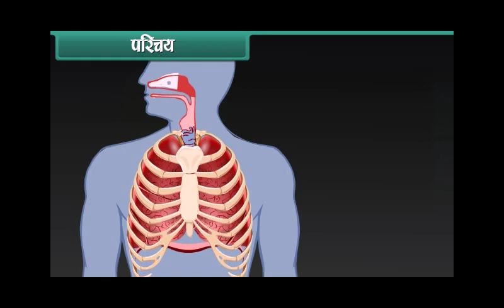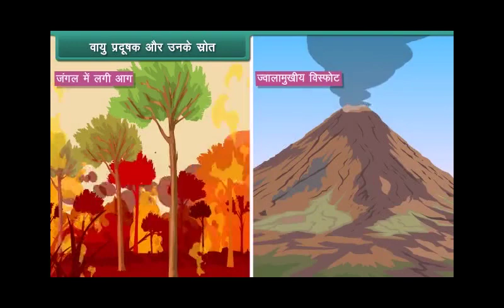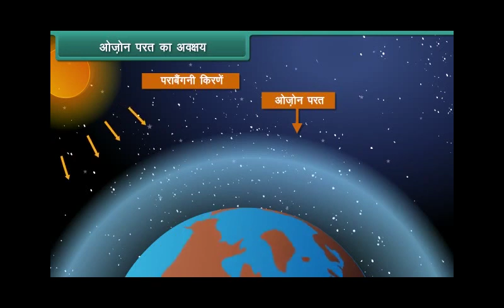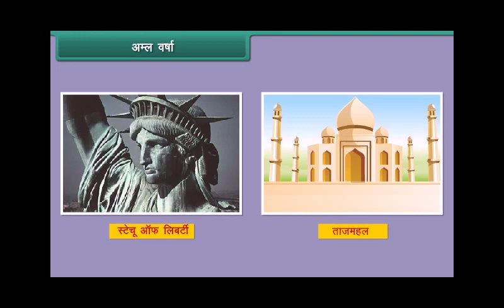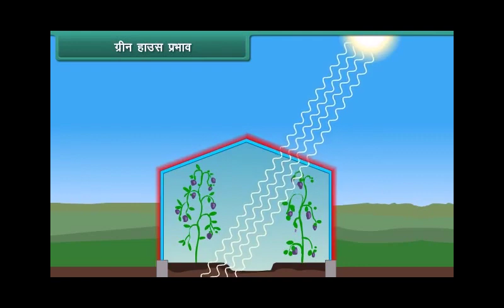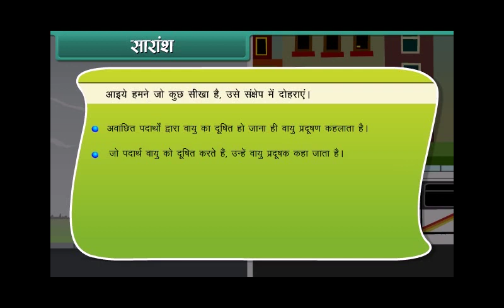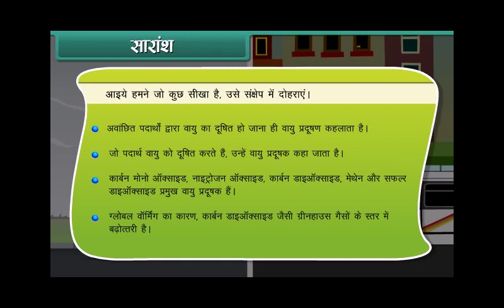Class 8 science Hindi Air Pollution